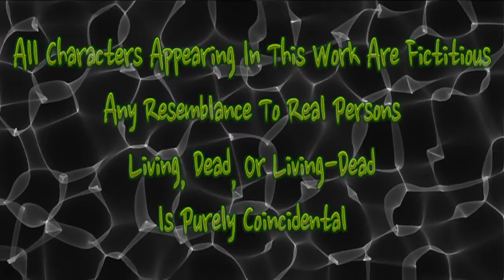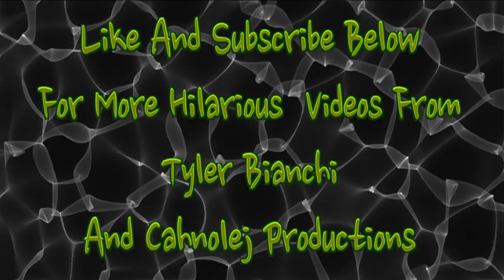The Z Word, a One Act Play By Tyler Bianchi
Welcome to Walmart! And the End of the World! Have a nice day!

Let's face it, zombie culture is everywhere. If you're like me, you were into it before it was cool and are very resentful of everyone jumping on your bandwagon. We were here first! You know what? Fine! Saturate the market with zombie movies, TV shows, books, and other crap! See if I care! I'll make a zombie video of my own!

Ever wonder what it would be like to be trapped in a Walmart during the zombie apocalypse? What would you do? Who would you bring with you? What would you talk about? "The Z Word" seeks to answer all of those questions and more. Specifically, what would the last two men on Earth do to preserve the human race? The answer might shock you . . .

This is a one act play I wrote and directed in 2009. It stars two dedicated and talented friends, Erick Rozet and Jesse Taylor. Enjoy!